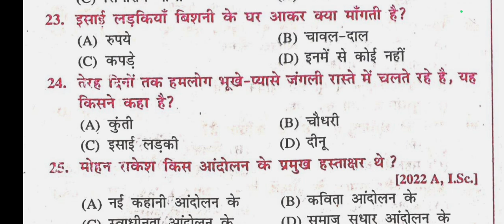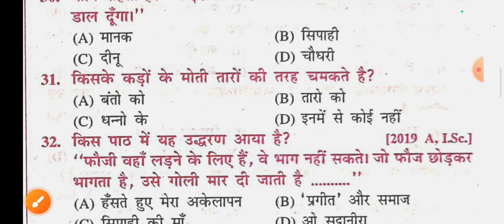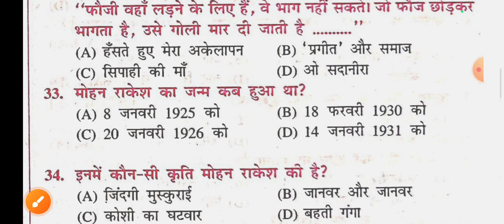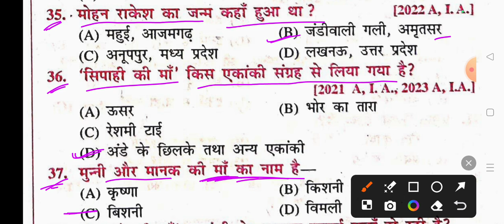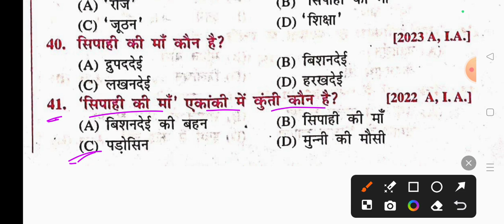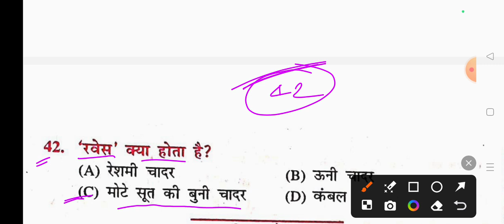Class 12th Hindi Chapter 8 Objective Question || 12th सिपाही की मां Hindi Objective Question 2025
Class 12th Hindi Chapter 8 Objective Question  || 12th सिपाही की मां Objective Question 2025 Bihar Board

Class 12th Hindi Chapter 8 || सिपाही की मां || Objective Question 12th Hindi Bihar Board 2025

मैं यानी आपके बड़े भैया Abhishek Sir आपके लिए लाया हूं  | Hindi Chapter 8 objective question 2025 || class 12th Hindi सिपाही की मां objective question ka mahatvpurn question answer padhaane wala hun to aap log shuru se antak padhiyega aur apne doston ke pass jarur share kijiega aur channel ko jarur subscribe kijiega

Class 12th Hindi Chapter 8 सिपाही की मां का vvi objective questions

vvi objective questions class 12 hindi

🙏 मेरे प्यारे भाइयों , बहनों और साथियों , नमस्कार 🙏
                                    आप सभी मित्रों, भाइयों और बहनों को मेरे इस YouTube परिवार में शामिल होने के लिए दिल से बहुत बहुत अभिनंदन करता हूं। यह चैनल लगातार यह प्रयास कर रहा है की आपको बोर्ड परीक्षा में एक सफल स्टूडेंट बनाया जाए, मेरा यह प्रयास आप सभी के जीवन में एक महत्वपूर्ण बदलाव लाएगा। आपके प्यार और विश्वास को ही मैं अपनी ताकत मानता हूं।
                                              चाहे जितने भी कठिनाइयां आए, मैं हमेशा आपके साथ खड़ा रहूंगा। मैं आपको कभी हार मानने नहीं दूंगा। एक बात जरूर याद रखिए कि "सूरज की तरह चमकने के लिए सूरज की तरह जला भी जरूरी होता है"। यह जो हालात आज है कल ही रहेगा। इसीलिए परिश्रम को जारी रखिए। वक्त ही तो है बदल जाएगा। सिर्फ अपने आप पर भरोसा रखिए। धन्यवाद

TOPIC COVERED 👍👍👍👇👇👇 :-
👉 Class 12th Hindi chapter 8 objective question 2025
👉 Class 12 Hindi chapter 8 objective
👉 Hindi objective question 2025 12 chapter 8
👉 Hindi class 12 objective question 2025 Bihar board
👉 सिपाही की मां class 12th Hindi objective
👉 Class 12 Hindi सिपाही की मां objective
👉 Class 12 Hindi objective question 2025
👉 Hindi class 12 chapter 8 objective
👉 Class 12th Hindi सिपाही की मां objective
👉 सिपाही की मां class 12 objective question
👉 सिपाही की मां objective question Hindi class 12th
👉 सिपाही की मां objective question
👉 Class 12th Hindi सिपाही की मां objective question
👉 Class 12th Hindi objective question chapter 8
👉 इंटर फाइनल परीक्षा 2025
👉 Bihar Board class 12th hindi Chapter 8 question answer
👉 Bseb class 12th hindi exam 2025
👉 Bseb class 12th hindi annual exam question paper
👉 Bseb class 12th hindi exam 2026
👉 Bihar Board exam 2025 hindi vvi objective questions
👉 class 12th hindi crash course 2025
👉 Bihar Board 12th class hindi vvi objective questions
👉 class 12th hindi vvi objective question 2025
👉 class 12th hindi revision crash course 2025
👉 sampal paper of class 12th hindi 2025

class 12th hindi chapter 8 objective
objective hindi chapter 8 class 12th

                     आप लोगो का बड़े भैया ABHISHEK SIR